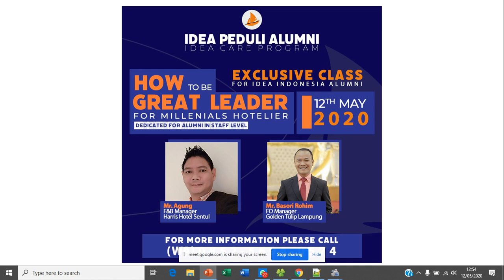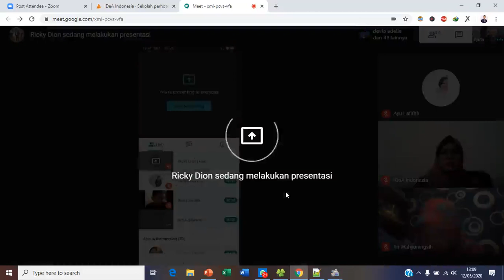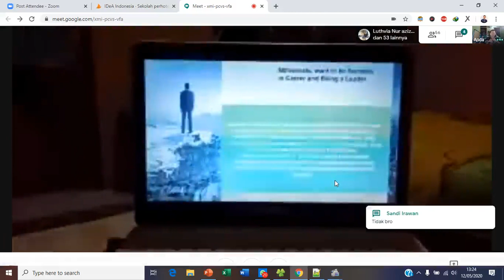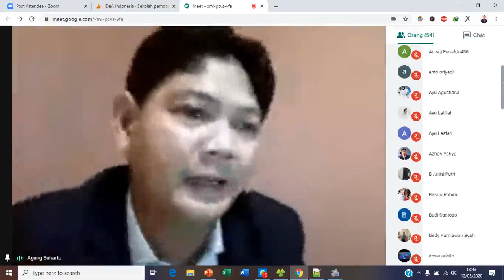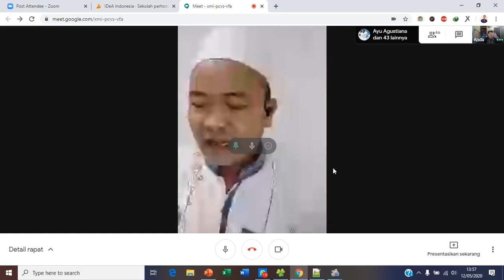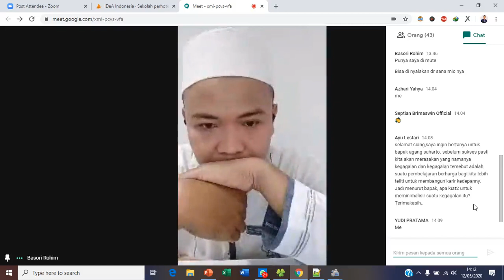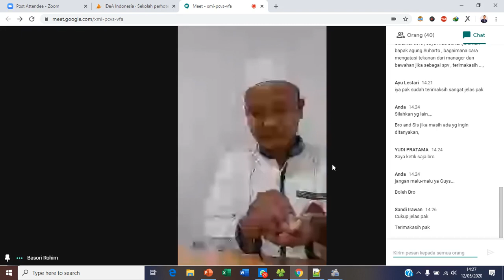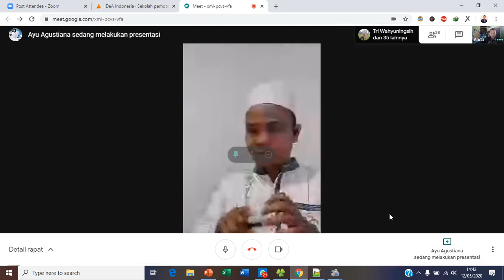Online Seminar by Pak Agung dan Pak Basori 12 Mei 2020